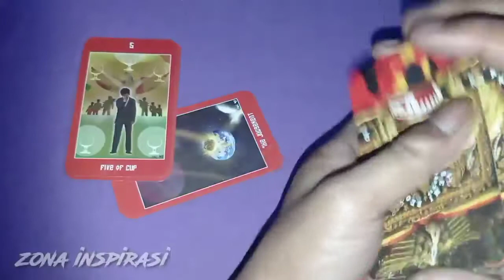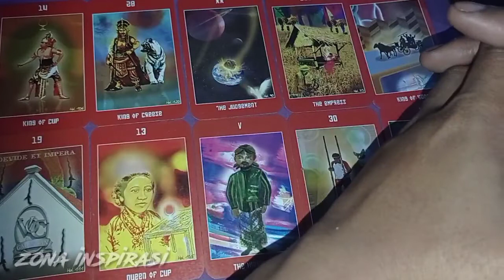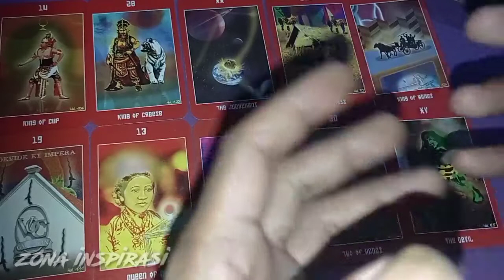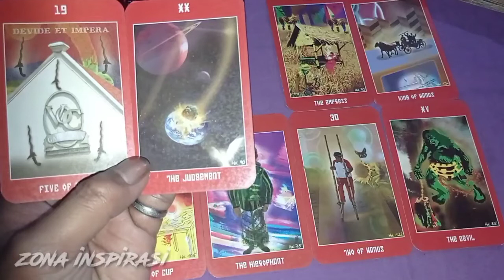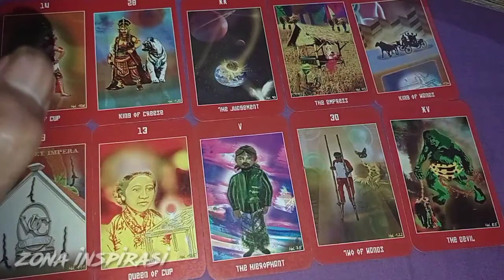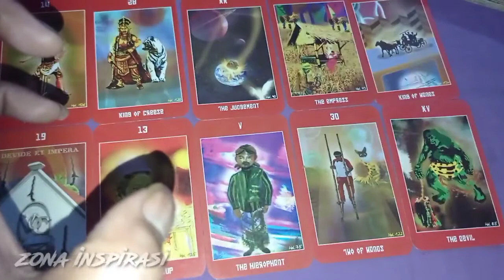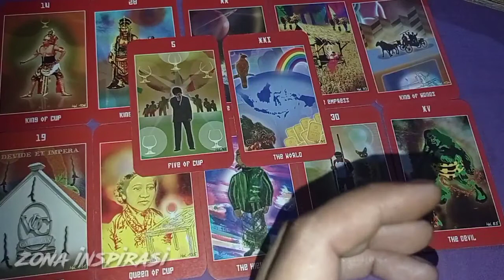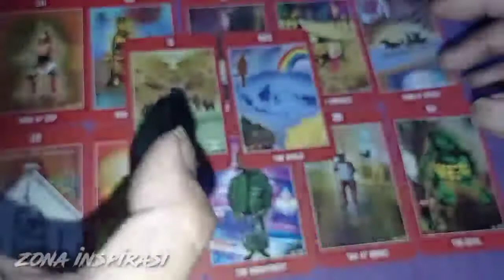GEMINI 🥳🤩 General riading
Energi zodiak gemini di bulan juli - agustus 2021.
bijak lah dalam menerima informasi,